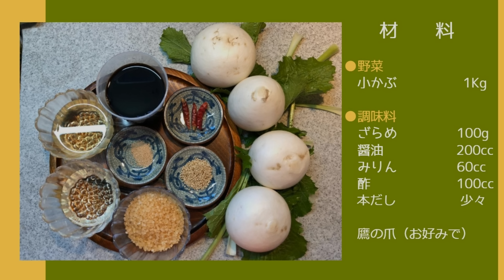【かぶの漬物】我が家で大人気❗甘じょっぱい『はりはり漬け』⏰約1日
今回は、甘辛い味のかぶの漬物、はりはり漬けの漬け方とレシピをご紹介します。
ご飯のおかず・お酒のおつまみ・お茶請け・お弁当にと大活躍の、大人気のレシピ！
煮汁を作って、「かぶ」にかければできるので、簡単ですから是非お試しください。
砂糖や醤油などは、お好みで調節してくださいね。

||　他のかぶの漬物も観てね♪　||

｜目次｜
0:00 オープニング
0:40 材料の説明
0:57 下ごしらえ（切る→天日干し約２時間）
1:28 煮汁作り
1:47 １回目かぶへ煮汁がけ→冷ます
2:26 冷めた汁を取り出し再沸騰
2:45 ２回目かぶへ煮汁がけ
3:19 エンディング